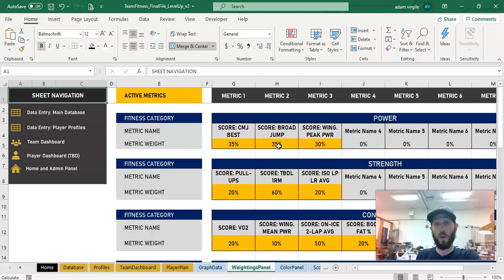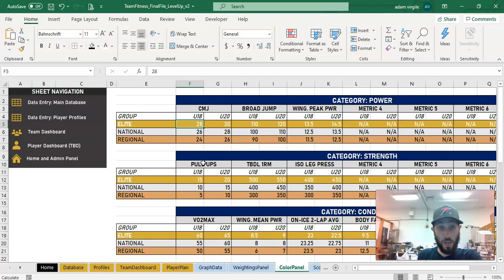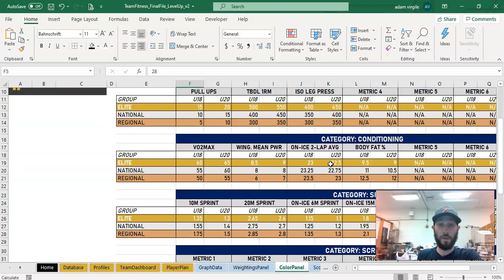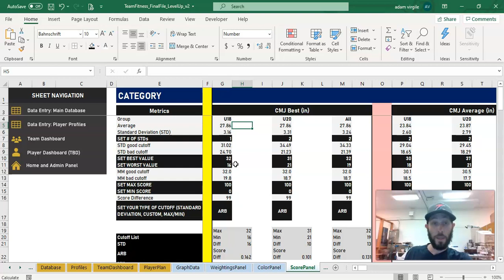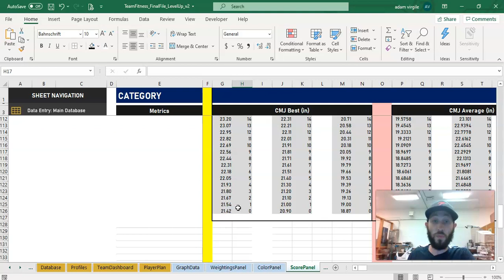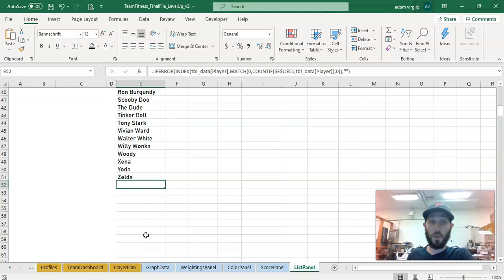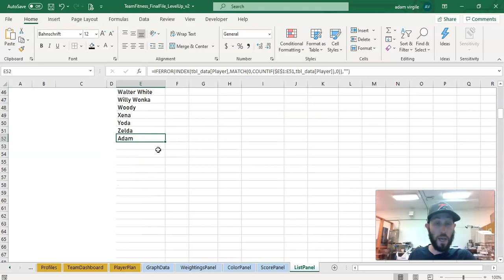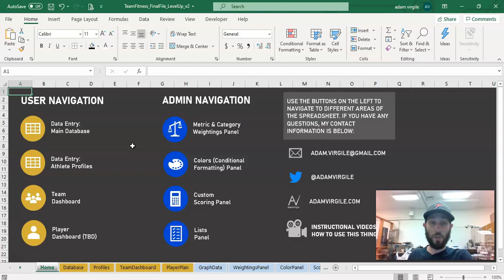Team Fitness Testing Framework: The Inner Workings Part 3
This is how the final Microsoft Excel file output from this fitness testing framework tutorial series works. In this video, I go over how the customized metric weighting and category scoring works.

For access to the full Team Fitness Testing Framework course, please